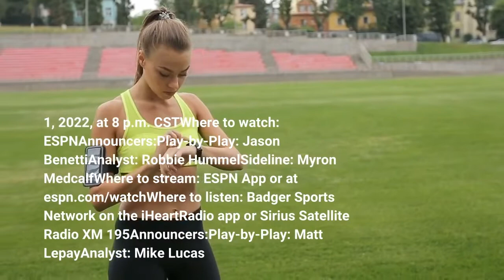How to watch Wisconsin basketball vs No 8 Purdue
On Tuesday night, the Wisconsin Badgers will face off against the No. 8-ranked Purdue Boilermakers at the Kohl Center to battle for the Big Ten regular-season title. Related: Previewing No. 10 Wisconsin vs. No. 8 PurdueIn their last meeting at Mackey Arena, Wisconsin guard Jonathan Davis had one of his best performances of the season finishing with 37 points. The Badgers will need another phenomenal effort from Davis to match the fast scoring of the Boilermakers. It should be an exciting game to watch between two of the best teams in the country, as Wisconsin will try to clinch their regular-season Big Ten title. Where: Kohl Center in Madison, Wis. When: Tuesday, Mar. 1, 2022, at 8 p.m. CSTWhere to watch: ESPNAnnouncers:Play-by-Play: Jason BenettiAnalyst: Robbie HummelSideline: Myron MedcalfWhere to stream: ESPN App to listen: Badger Sports Network on the iHeartRadio app or Sirius Satellite Radio XM 195Announcers:Play-by-Play: Matt LepayAnalyst: Mike Lucas